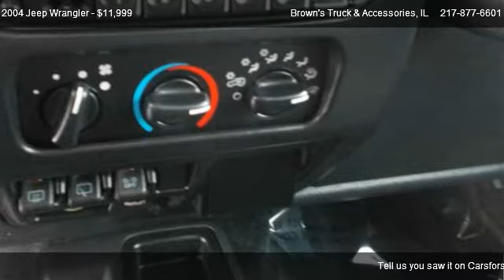2004 Jeep Wrangler Unlimited Sport - for sale in Forsyth, IL 62535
Brown's Truck & Accessories
156 East Ruehl Street

in Forsyth, IL 62535

Come test dirve this 2004 Jeep Wrangler Unlimited Sport for sale in Forsyth, IL.

NEW TIRES! on nice JEEP UNLIMITED with larger cargo area, NEW TIRES, Automatic, 4WD, Cruise Control, AIr, Steering Handling tight, Drives Good!